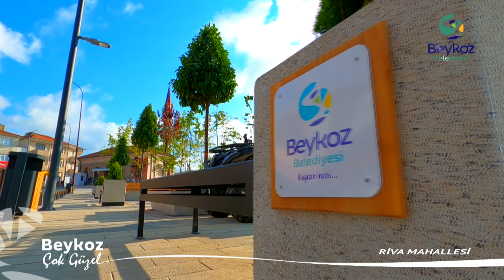BEYKOZ'UN MAHALLELERİ: RİVA MAHALLESİ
Beykoz Belediyesi tarafından hazırlanan Beykoz'un Mahalleleri isimli proje kapsamında çekimlerini gerçekleştirdiğimiz ve Beykoz'da bulunan mahallerimizi anlattığımız belgesel film sizlerle. İyi seyirler...